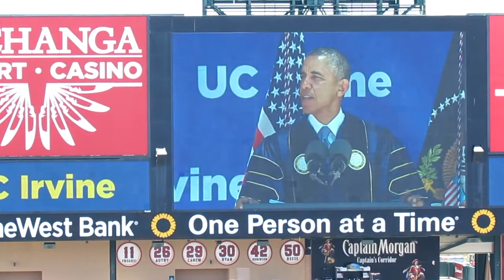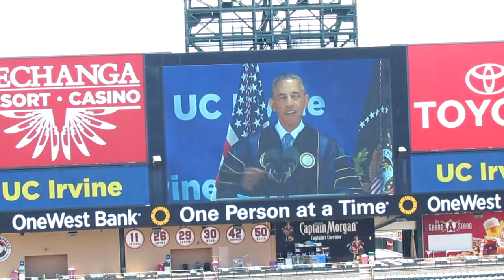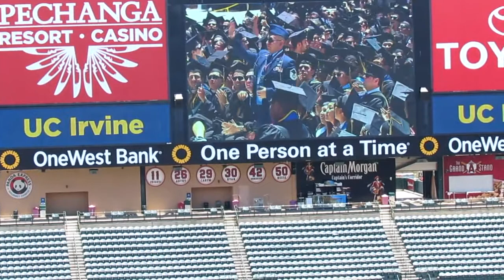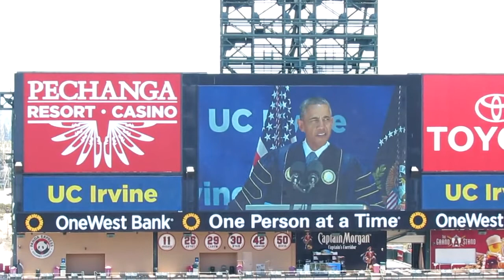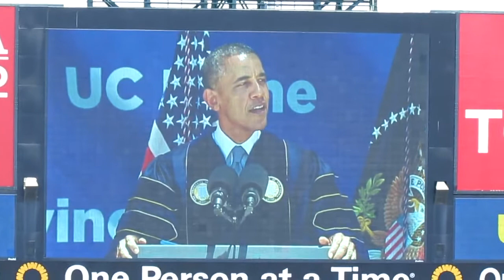Barack Obama Commencement Address at UC Irvine - Part 2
President Barack Obama giving the commencement speech at University of California Irvine, 6/14/2014, at Angel Stadium of Anaheim